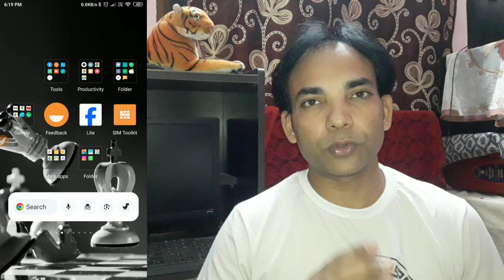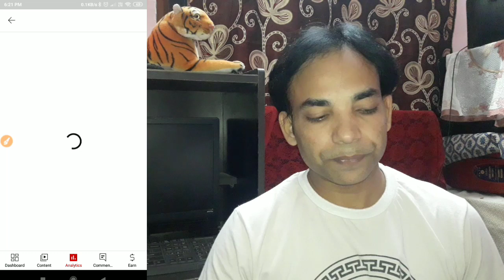Is time video dalne se aayenge jyada views ! upload video at this time and get more views on YouTube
Hello Friends
Welcome to my channel ONLINE JOB WORK in this video I will show you how you can increase your views on YouTube is time video dalne se aayenge jyada views upload your video at this time and get more views increase views on YouTube videos views badhane ka tarika views kaise badhaye YouTube views kaise badhaye spreading gyan Manoj Dey technical Yogi YouTube video ke views kaise badhaye how can we increase views on YouTube videos.
YouTube views

धन्यवाद